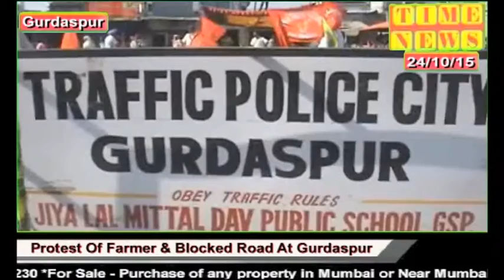Time News :- 24th October Bulletin Story